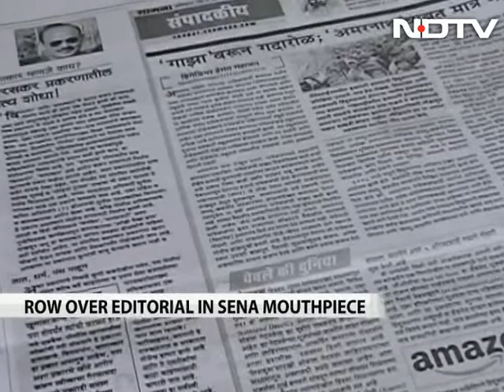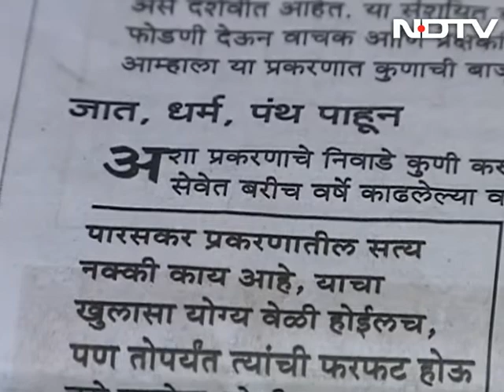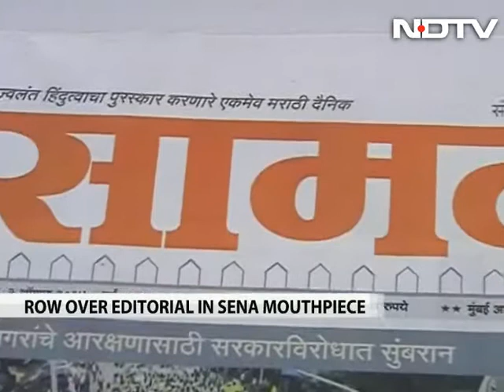Shiv Sena backs senior cop, says making rape charges is now 'fashion'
The Shiv Sena today, in an editorial, came out in support of a senior police officer in Mumbai, accused of rape by a 26-year-old model, alleging that it had become "a fashion to create sensation by charging someone for rape and molestation".